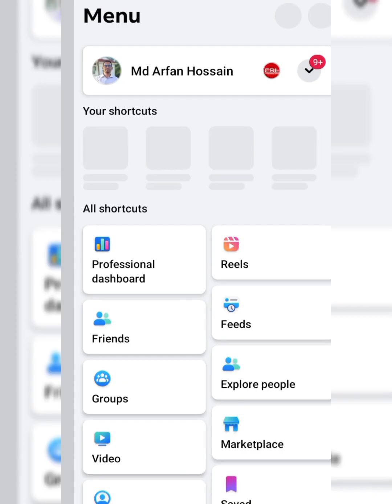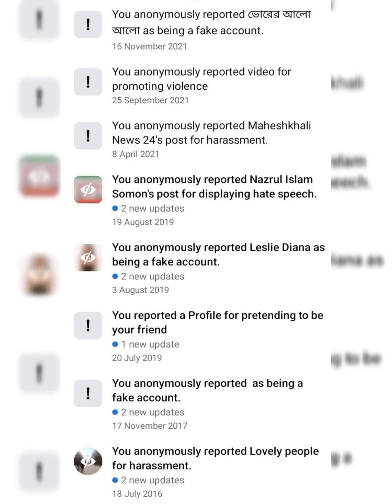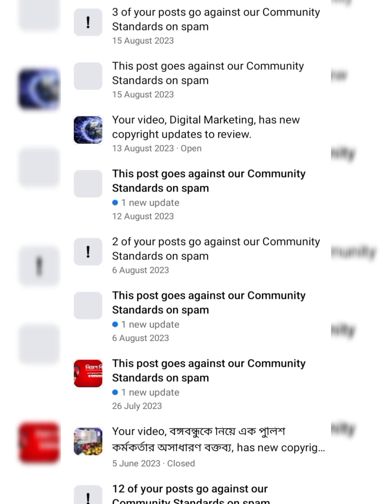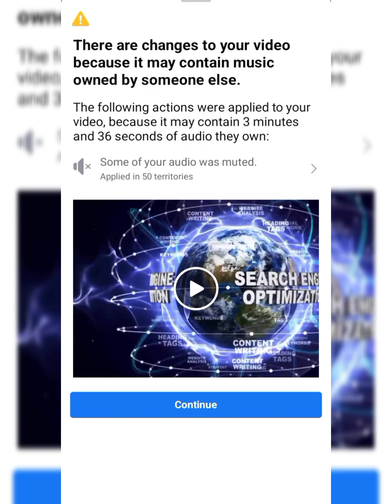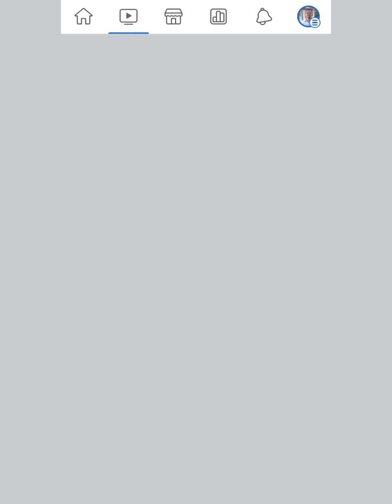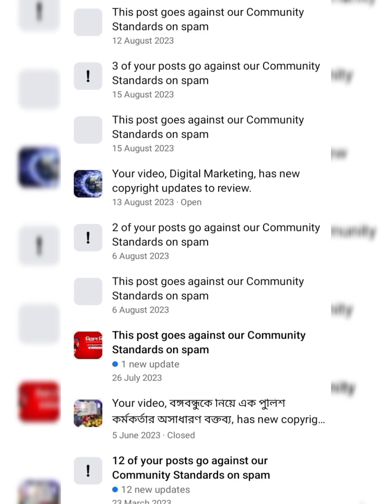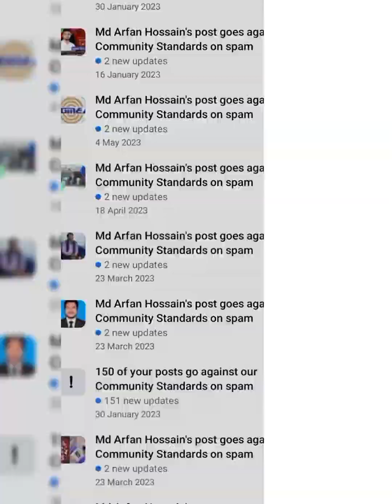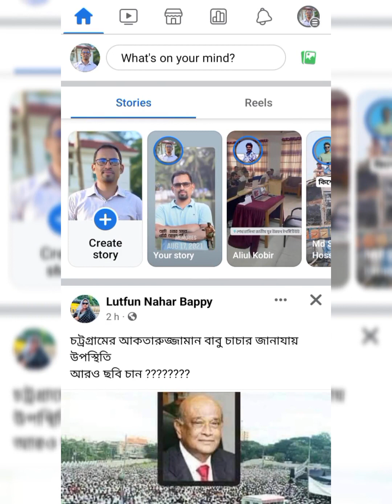Facebook Copyright issue policy | ফেসবুক মনেটাইজেশন ইস্যু সমাধান করুন সহজে